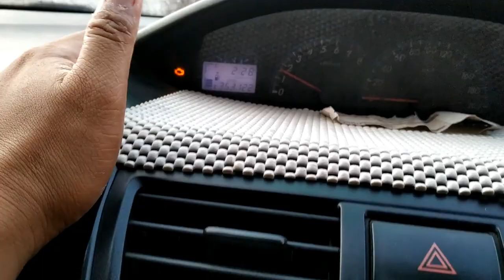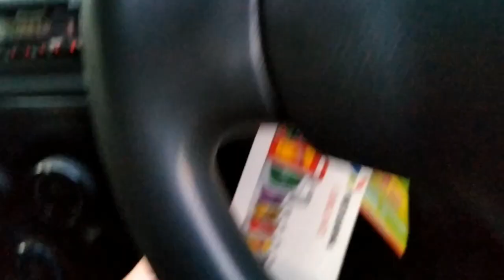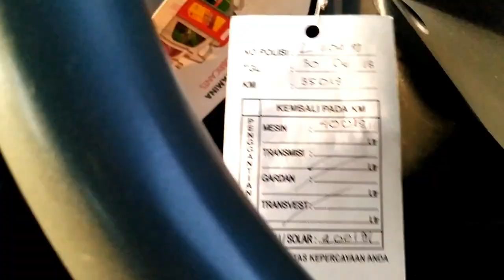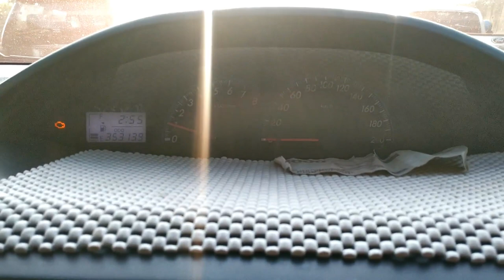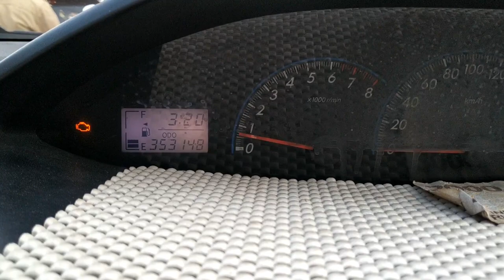Keluhan pembeli vios limo Gen2, mobil dikembalikan setelah 2,5 th pemakaian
Mobil ini sudah 2,5 tahun dibeli oleh pembeli yang sebenarnya care juga sama mobilnya. Biarpun bekas taksi dia adalah mobil kesayangan. Menurut pembeli/pemilik mobil ini apa yang mereka lakukan selama ini sudah merupakan perawatan terbaik yng mereka berikan. Namun ternyata masih belum tepat untuk merawat mobil bekas taksi ini.
Pilihan bengkel yang kurang menguasai unit menjadi alasan utama kenapa akhirnya mobil ini mengalami kendala yang cukup merepotkan, membuat tidak nyaman dan khawatir. Ruang bakar beserta dengan perangkat yang berhubungan dengannya sangat penting mempengaruhi pembakaran dan kinerja mesin, sehingga wajib bersih dan normal agar mesin mobil berfungsi normal.
Salah satu kerugian pasti yang kita alami jika ruang bakar tidak bagus adalah kenyamanan berkendara, pemakaian BBM yang tidak terukur.

Team sales :
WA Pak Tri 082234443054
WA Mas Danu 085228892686